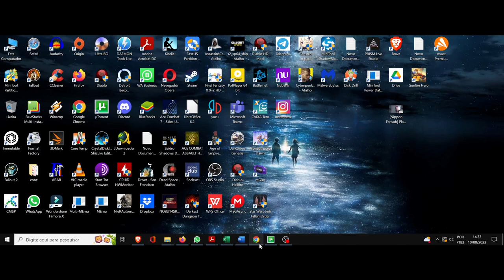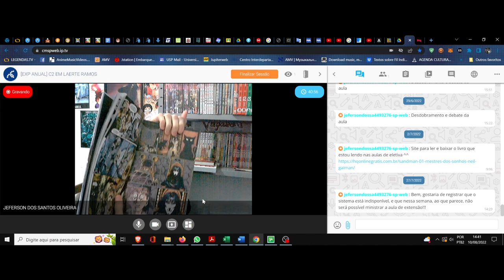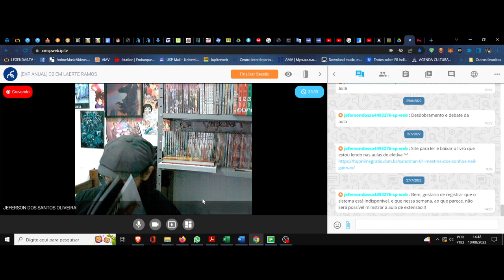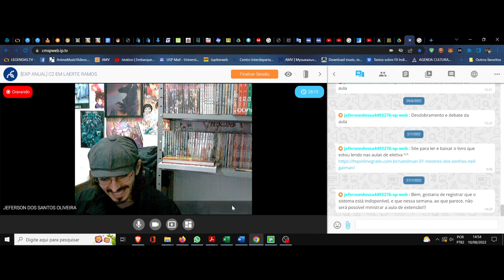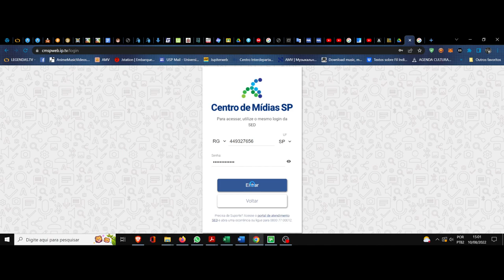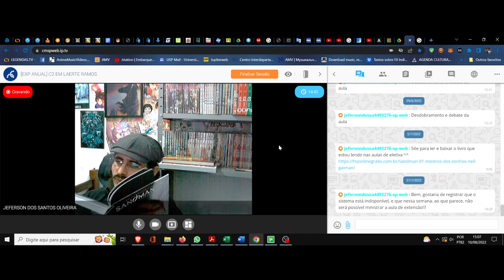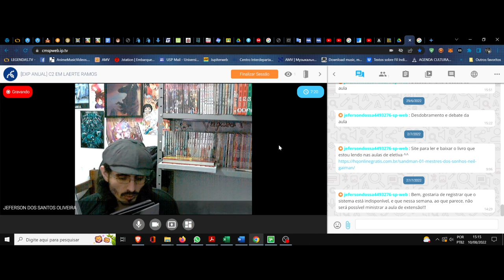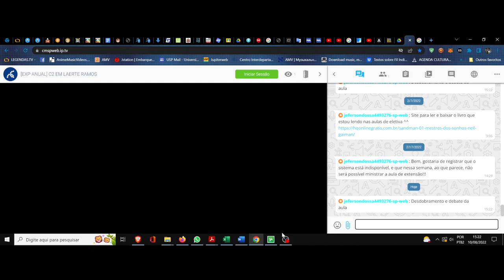(DC/22 03E) Aula 20 Eletiva. Sandman, clube da leitura. (3º Sonho)